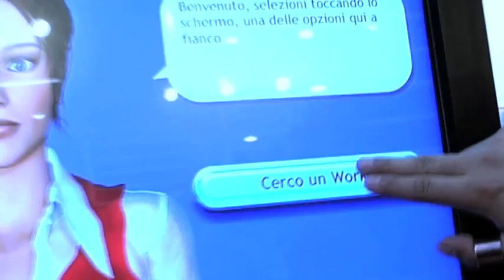Replay - Come rinnovi la tua azienda a costo zero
Se i Tuoi Clienti conoscono meglio le Tue scelte, la Tua visione, i Tuoi principi, la Tua Azienda si rinnova a costo zero senza fare niente di più, di quello che già fai.

Replay è un un semplice applicativo in grado di far leggere, vedere, ascoltare, in un'unica schermata tutto la forza della TUA AZIENDA , tutto il tuo potenziale.

SCOPRI LE POTENZIALITA' DI REPLAY